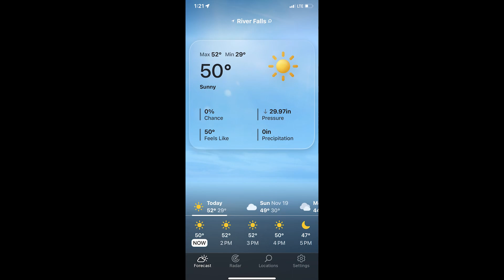Spring Pond 11 18 2023